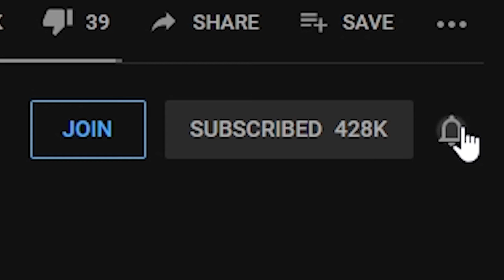Minecraft Hardcore Netherite boots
moving the hardcore world into 1.16.1 and getting some netherite

Hey there everyone! ike here! Over there I share my love for Minecraft, and inspire you to build and create awesomeness in Minecraft! Happy Minecrafting!

ikeeluuuuuu_

Get TubeBuddy and grow your YouTube channel:

Ike